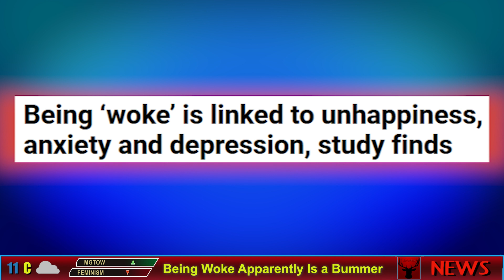Being Woke Apparently Is a Bummer